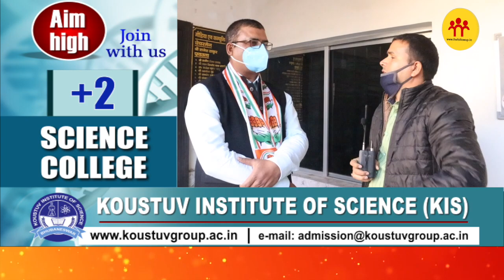Congress में कुंडली मारकर बैठे नेताओं से क्यों लड़ रहे हैं पांडेय जी